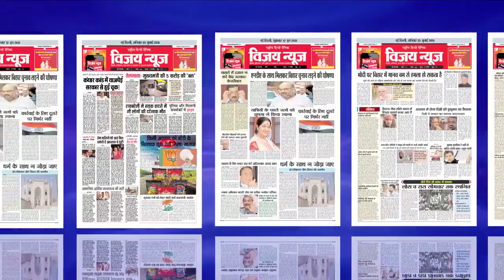14 फरवरी को ही क्यों मनाया जाता है वेलेंटाइन डे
14 फरवरी को ही क्यों मनाया जाता है वेलेंटाइन डे, आइए हन बताते है आपको इसके पीछे की कहानी

14 फरवरी को वैलेंटाइन डे मनाया जाता है, जिसे लोग प्यार का त्यौहार मानकर सेलिब्रेट करते हैं. भारत में कपल्स अपने पार्टनर को तोहफे, चॉकलेट आदि देकर प्यार का जश्न मनाते हैं. लेकिन क्या आप जानते हैं 14 फरवरी को ही वैलेंटाइन क्यों मनाया जाता है और इसका ये नाम कैसे पड़ा? आज हम आपको वैलेंटाइन डे के इतिहास से जुड़ी हर बात बता रहे हैं, जो आपको शायद ही पता होगी...

रिपोर्ट्स के अनुसार 'ऑरिया ऑफ जैकोबस डी वॉराजिन' नाम की पुस्तक में वैलेंटाइन का जिक्र है. यह डे एक रोम के एक पादरी संत वैलेंटाइन के नाम पर मनाया जाता है.

ताया जाता है कि संत वैलेंटाइन दुनिया में प्यार को बढ़ावा देने में मान्यता रखते थे, लेकिन रोम में एक राजा को उनकी ये बात पंसद नहीं थी और वो प्रेम विवाह के खिलाफ थे. वो प्रेम विवाह को गलत मानते थे.

सम्राट क्लाउडियस को लगता था कि रोम के लोग अपनी पत्नी और परिवारों के साथ मजबूत लगाव होने की वजह से सेना में भर्ती नहीं हो रहे हैं. इस समस्या से निजात पाने के लिए क्लाउडियस ने रोम में शादी और सगाई पर पाबंदी लगा दी.

पादरी वैलेंटाइन ने सम्राट के आदेश को लोगों के साथ नाइंसाफी के तौर पर महसूस किया. उन्होंने इसका विरोध करते हुए कई अधिकारियों और सैनिकों की शादियां भी कराई. इसके बाद उन्हें 14 फरवरी को फांसी पर चढ़ा दिया गया.

उस दिन से हर साल इसी दिन को 'प्यार के दिन' के तौर पर मनाया जाता है

कई रिपोर्ट्स में सामने आता है कि संत वैलेंटाइन ने जेल में रहते हुए जेलर की बेटी को खत लिखा था, जिसमें अंत में उन्होंने लिखा था "तुम्हारा वैलेंटाइन."

पूरी दुनिया में यह पर्व मनाया जाता है और इसे अलग अलग तरीकों से मनाया जाता है. हालांकि कई देशों में इसे संस्कृति के खिलाफ मानकर इसके सेलिब्रेशन पर रोक लगा दी जाती है.